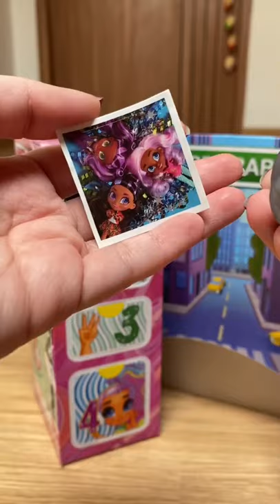Hairdorables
toy story
toy car
toy complex
toy poodle
toy story 4
toy box killer
toy blast
toy boat
toy boy serie
toy box
b toys
b toys target
b toys activity cube
b toys wooden activity cube
b toys kitchen
b toys marble run
truck car
trucker
trucker hat
truck kun
truck driver
truck accessories
truck accessories
truck and trailer
truck accident
truck auctions
cartoon
car parking
car parking hack
car accident
car and driver
car auto check
car alphard
car audi
car and bids
car battery
car background
car drawing
car driving
car drift
car drawing for kids
control card
control carti
control car toy
control car remote control car
control car with phone
control car game
control car video
control car photo
control car amazon
control arm car
car control arm replacement cost
control a car
a remote control car that climbs walls
a remote control car lamborghini
a remote control car price in bangladesh
control car battery
shortstiktokvirtualmimtokchallengecomedy3D animation
control car bugatti
control car by hand
control car back
control car by phone
control car big
control car baby
b remote control car
control car control car
control car cartoon
control car driving indonesia
control car driving indonesia roblox
control car dikhaiye
car control driving academy
control drive (car perhaps) crossword
shorts
virtual
mimtokchalleng
ecomedy
3D animation